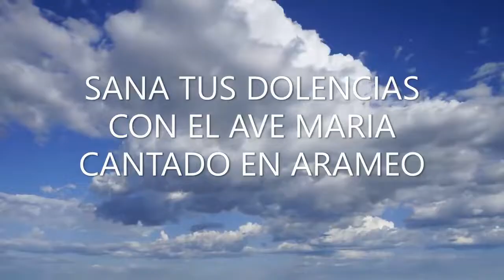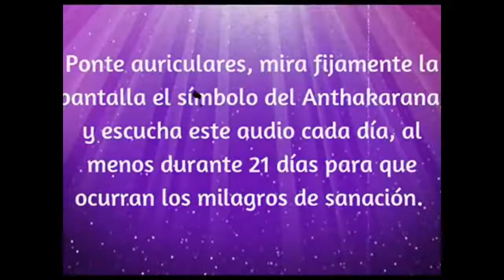Especial 13 aniversario- Poderoso Ave Maria en Arameo